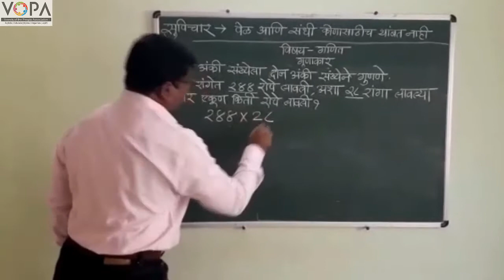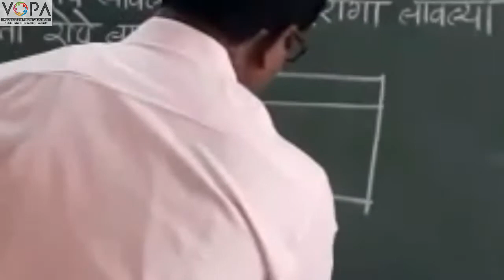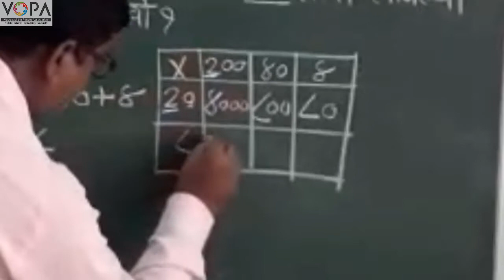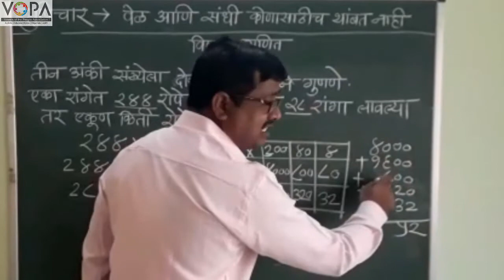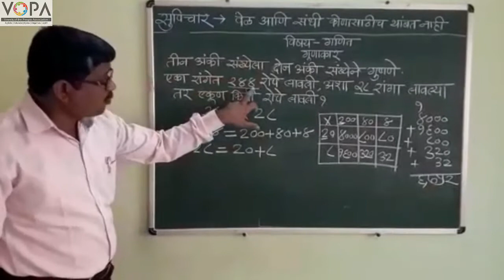4th | Math's | Chapter 5 | गुणाकार भाग १ | v5 | VSchool